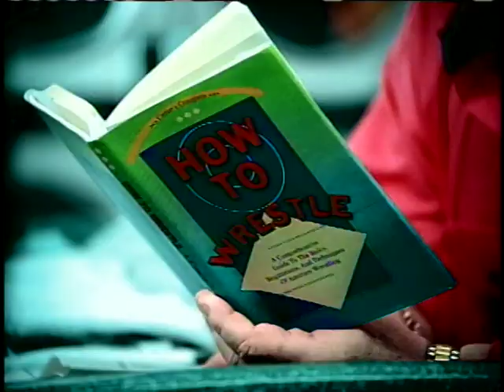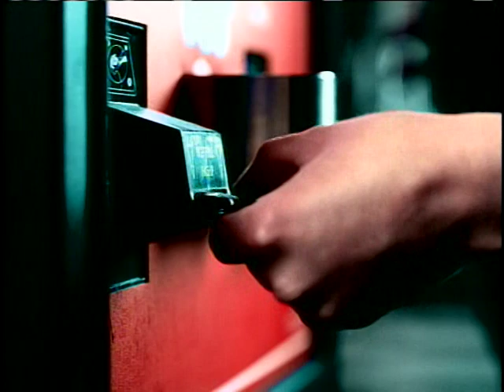The Wilkinsons I Wanna Be That Girl (2001) (Official Music Video)